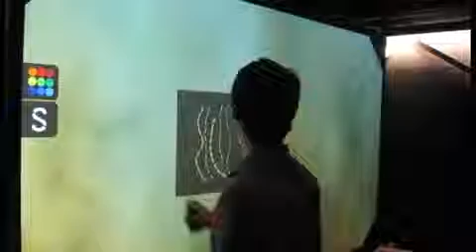Digital Graffiti! We Like it, Gambles!